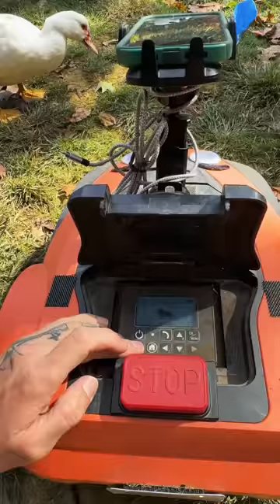Can Hank mow leaves?